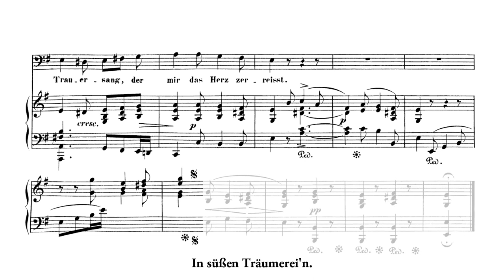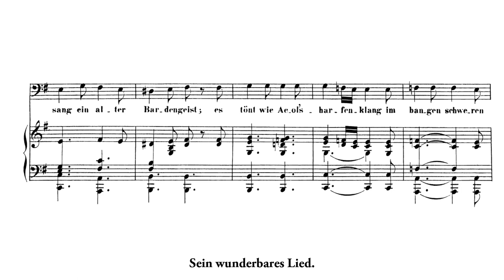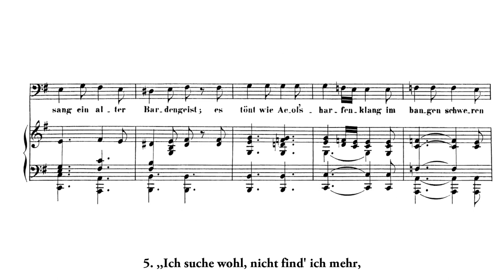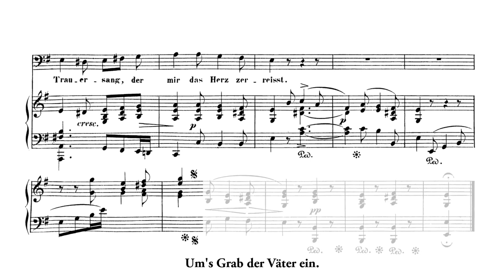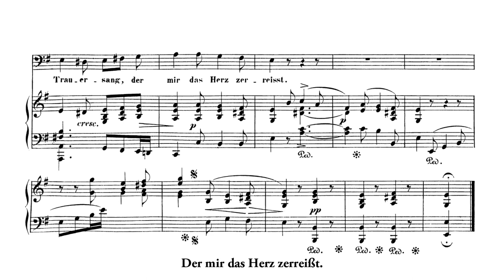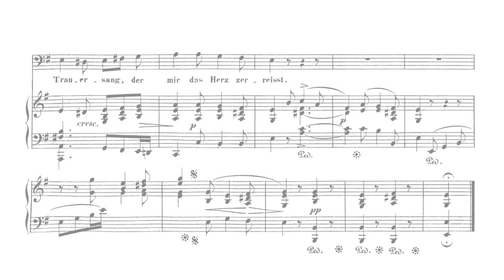Beethoven: Der Bardengeist, WoO 142 (with Score)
Ludwig van Beethoven:
Der Bardengeist (The bard spirit), WoO 142 (with Score)
Composed: Nov. 1813
Tenor: Florian Prey
Piano: Norbert Groh

Beethoven composed only one song based on a poem by Franz Rudolf Hermann (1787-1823) during his lifetime. It is Der Bardengeist, WoO 142. It is a melancholy song for bass or baritone, in which the ghost of an old bard is sung forlornly.